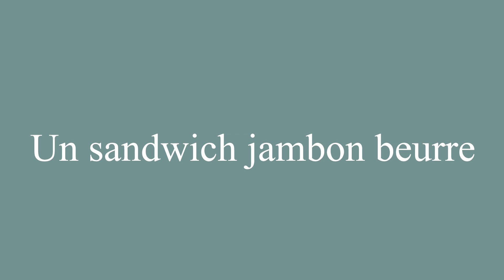How to Pronounce ''Un sandwich jambon beurre'' (A ham and butter sandwich) in French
Learn how to say and properly pronounce ''Un sandwich jambon beurre'' in French with this free pronunciation tutorial. Apprenez à prononcer des mots en français grâce à nos tutoriels.